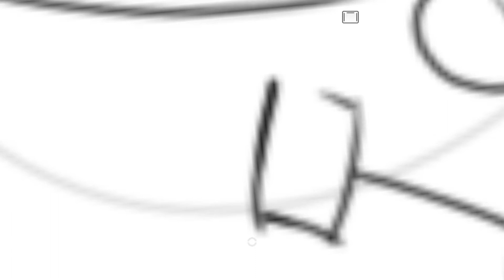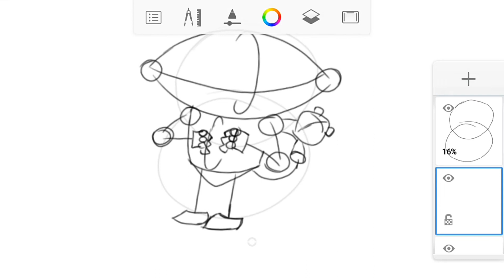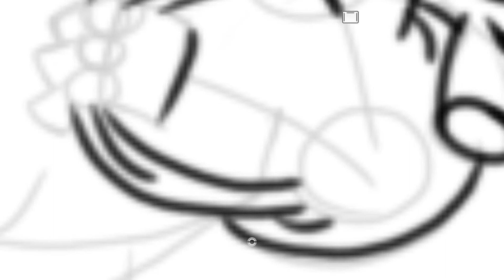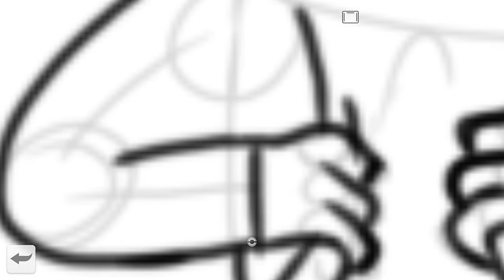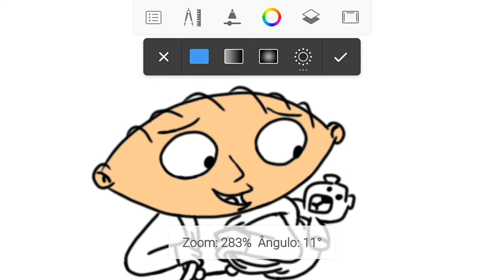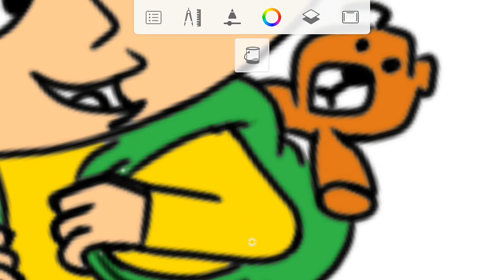COMO DESENHAR O STEWIE (Family Guy)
Nesse video, você vai aprender a desenhar o Stewie, personagem de Uma família da pesada (Family Guy).
Esse tutorial de desenho vai te ajudar a construir um bom esboço e também um bom definitivo para que você consiga desenhar esse personagem bastante interessante.
O tutorial também serve para quem vai fazer o desenho a lápis e eu espero que esse video te ajude a desenhar o Stewie!
Podcast Artcast:
Músicas:
Afternoon Tea (extended) by Mona Wonderlick